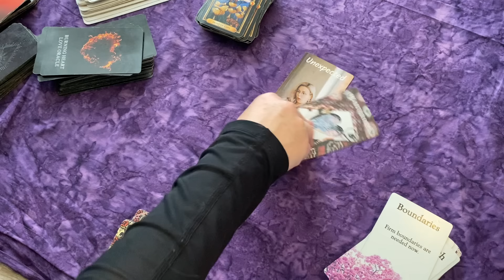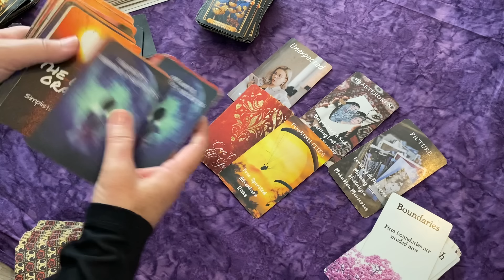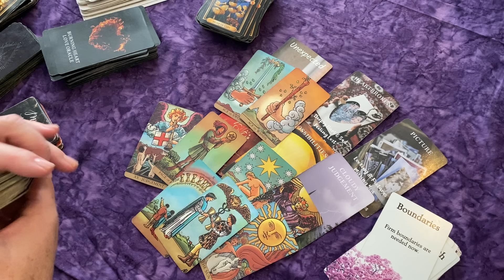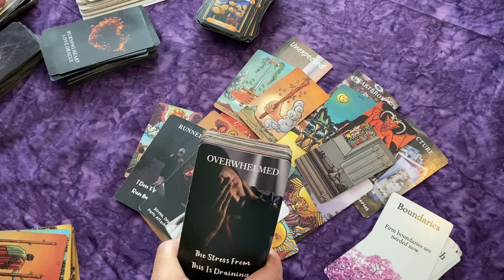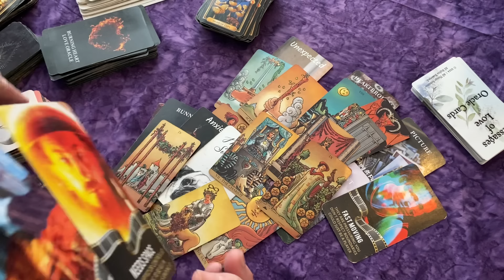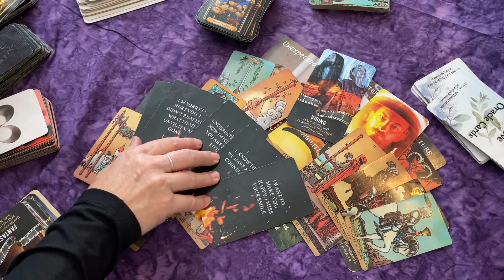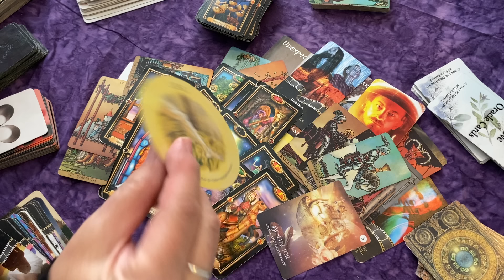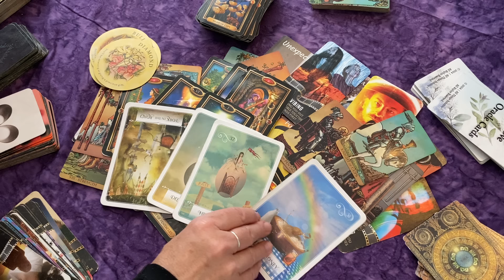LIBRA: HEARTBROKEN OVER THE PAST~TRIGGERED UNEXPECTEDLY